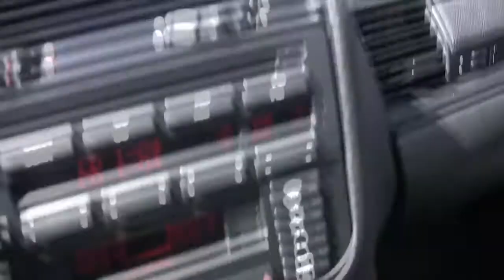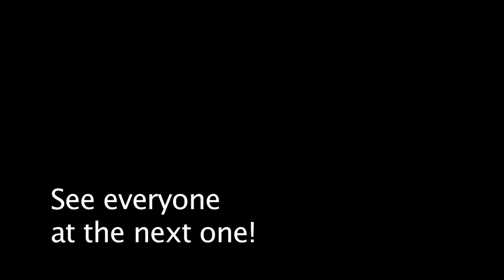M3forum.net Northeast meet - White Plains and Bear Mountain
M3forum.net Northeast meet, 4/25/09. White plains and Bear Mountain. 6 car caravan from Hamden, CT to white plains, and some footage from White Plains to Bear mountain.